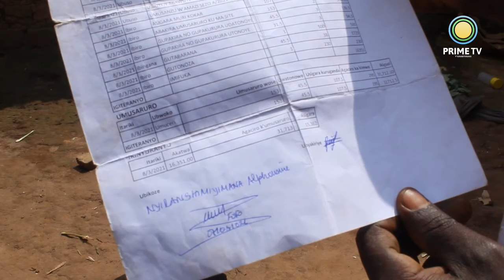Abahinzi baratakambira koperative yabo ko yagabanya amafaranga bakatwa iyo bagemuye umusaruro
MUHANGA : Abahinzi baratakambira koperative yabo ko yagabanya amafaranga bakatwa iyo bagemuye umusaruro